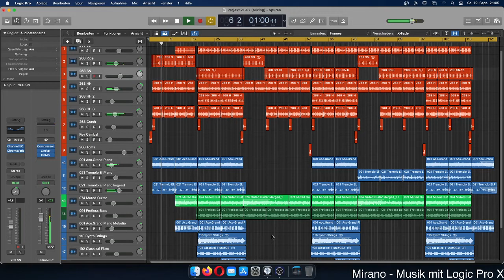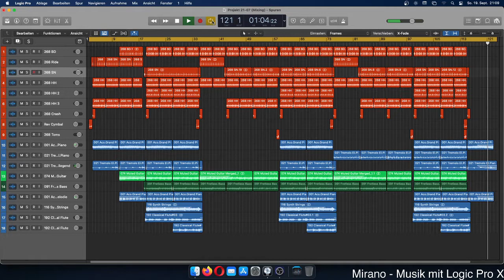Kleiner Demo-Song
Hier ein Stück, was noch in Arbeit ist. Zu sehen sind die vielen Recording-Spuren. Danke fürs Ansehen.

Lasst gern ein Like und ein Abo da wenn euch mein Content gefällt.

Bis bald zu einem neuen VIdeo.

Hier geht es zu meinen Songs.